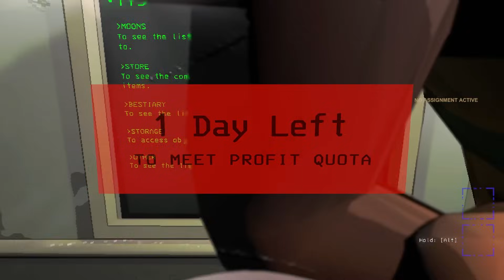Horrifying Modded Lethal Company Funny Moments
🖼️ 𝗧𝗵𝘂𝗺𝗯𝗻𝗮𝗶𝗹 𝗕𝘆: 𝗟𝘂𝗻𝗮𝗿_𝗜𝗶𝗻𝗸
💛 𝗙𝗲𝗮𝘁𝘂𝗿𝗶𝗻𝗴:
💽 𝗚𝗮𝗺𝗲 𝗨𝘀𝗲𝗱:
𝗟𝗲𝘁𝗵𝗮𝗹 𝗖𝗼𝗺𝗽𝗮𝗻𝘆